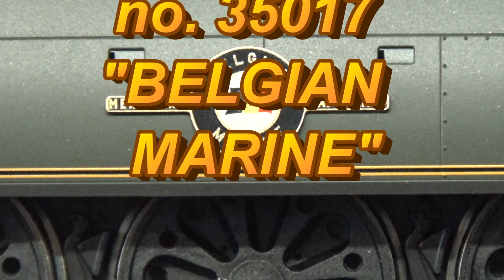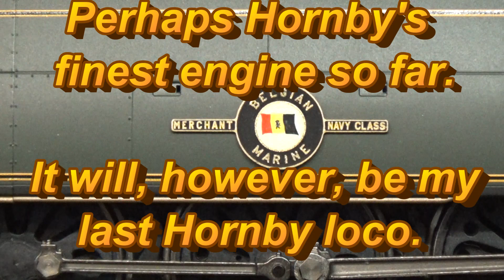HORNBY R3861 BELGIAN MARINE SOUND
HORNBY R3861 MERCHANT NAVY CLASS No 35017 ‘Belgian Marine’
SOUND BY MR SOUNDGUY.

Many people have said on YouTube that they believe with this engine Hornby have turned over a completely new page.  I ordered this model from Colletts Models of Exmouth who supplied it with their usual panache (speed plus packing plus check).  Many thanks to Leigh.

Upon arrival, the model was indeed found to be excellent; it ran perfectly in DC mode. After a small  amount of difficulty Keith managed to get the lid off the tender.  Trying to insert a small Zimo decoder along with a 28mm diameter loud speaker proved an impossibility – there just was not enough room!  The round loudspeaker refused to fit in the space provided beneath the weight, indeed the weight could not be re-secured.  Because of this, the tender body would not fit back on.

So as not to damage any detailed parts, Keith tried to separate the tender from the engine, using Hornby’s special tool.  Fat chance!  After four attempts, the special tool cut one of the wires!  Result: a non working engine.  After discussion with Leigh Collett, it was decided that in this instant it was better to return the item as damaged goods to Hornby directly.  Hornby were duly contacted and their Customer Service proved surprisingly good: they gave us a case number and even offered to pay the return postage.  Just under a week later the ‘repaired’ locomotive (which was in fact a brand new model) arrived here for further consideration.  Keith took the engine and tender apart, the decoder was now placed beneath the weight and the loudspeaker fixed above.
The sound was dreadful, but we decided to make sure the loco ran properly.  So the engine was fitted back to the tender during which operation it was noticed that one side of the amazingly fragile brake rodding had not been fixed in the correct position.  This came away very rapidly.  The engine was now running: it was very, very smooth and was subsequently able to pull 17 carriages up the 1 in 100 gradient on the railway effortlessly. Some bits and pieces were added; the broken brake rodding was left off as were some of the more awkward to fit ‘detail part’ extras. Keith and I are both pensioners and are now finding these fixings beyond enjoyment. Finally a sugar cube speaker replaced the 28mm round original in the space where the coal should have gone in the tender body.

This is what you are seeing in the film – yes it is one of Hornby’s best, but as you can also perceive even this excellence is not without difficulties.

DCC equipment used: Zimo MX648R with a Rail Exclusive 15x11x12mm  sugarcube Speaker – both in the tender.